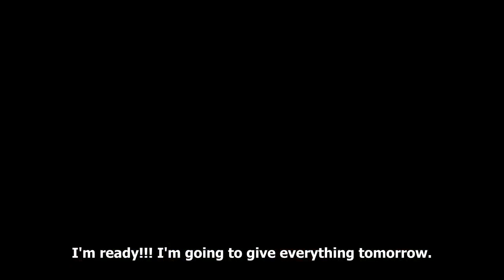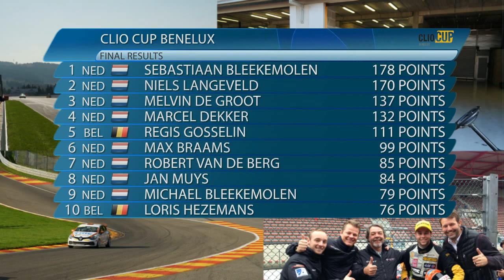Niels Langeveld Clio Cup Benelux Circuit Spa Francorchamps Crash & Win 11 & 12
Sassenheimse coureur knokt zich terug in Clio Cup Benelux
Niels Langeveld op titelkoers na knappe overwinning op Spa-Francorchamps

Spa-Francorchamps, 5 oktober 2014 – Niels Langeveld heeft vandaag in de Clio Cup Benelux wederom zijn enorme vechtersmentaliteit getoond. Nadat pech hem in de eerste race op Spa-Francorchamps ver had teruggeworpen, wist de kopman van Certainty Racing Team de tweede heat op prachtige wijze te winnen. ‘Ik sta in het klassement nu nog maar 8 punten achter op de eerste plaats. Dat wordt over twee weken tijdens de Formido Finaleraces op Zandvoort echt vuurwerk’, aldus de blije coureur uit Sassenheim. ‘Ik doe weer volop mee in de strijd om het kampioenschap.’
Met liefst drie overwinningen en een derde plaats in de laatste vier races, kwam Niels Langeveld vol zelfvertrouwen naar het circuit van Spa-Francorchamps. Dankzij de fraaie resultaten van de afgelopen tijd, was hij opgerukt naar de tweede plek in het tussenklassement. Omdat lijstaanvoerder Sebastiaan Bleekemolen dit weekend niet op Spa aanwezig kon zijn, bood dit Langeveld een fraaie kans om de kloof van 34 punten te verkleinen. En daarmee nog kans te maken op de felbegeerde titel in de Clio Cup Benelux.

Goed begin
Het weekend op het beroemde Waalse circuit begon goed voor Niels Langeveld. De coureur van Certainty Racing Team was op vrijdag erg snel. Met een eerste en tweede chrono tijdens de twee vrije trainingen, was de snelheid uitstekend.
Een dag later verging het de tweevoudig nationaal autosportkampioen echter een stuk minder. Tijdens de belangrijke kwalificatie hadden de wielen te weinig druk op het asfalt, waardoor de Clio niet maximaal opereerde. ‘Bovendien kon ik tijdens mijn snelle rondjes geen goede slipstream vinden’, stelde Langeveld na afloop. ‘Met een 7de startplek voor de openingsrace en een 4de startpositie voor de tweede manche, kon ik absoluut niet tevreden zijn.’

Nattigheid
Toen de 23 rijders uit de Clio Cup Benelux zich zondagochtend 10.00 uur opmaakte voor hun eerste wedstrijd, waren de omstandigheden totaal anders dan een dag eerder. De zon had plaatsgemaakt voor een natte baan. Bovendien was het in de Waalse Ardennen dermate donker, zodat alle rijders hun lampen hadden ontstoken.
Hoewel het niet hard doorregende, was de keuze voor regenbanden de enige juiste. De twee coureurs die voor slicks kozen, gleden al snel alle kanten op. Langeveld was op zijn regenrubber prima weg en had tijdens de openingsmeters een paar plekjes goedgemaakt. ‘Ik ging van P7 naar 5, waarna ik in de eerste bocht in contact kwam met de auto van Robert van den Berg. Daarbij toucheerde mijn linkervoorwiel zijn rechterachterband. Bij deze actie raakte mijn fusee krom en stond vervolgens ook mijn stuur scheef. Hierdoor was mijn auto dermate slecht te besturen, zodat ik steeds meer terrein verloor’, aldus Langeveld, die op een teleurstellende 11de plek werd afgevlagd.
Sterke comeback
De titelkandidaat heeft zich dit seizoen echter al vaker na tegenslag weten te terug te knokken. Zo ook dit keer. Slechts enkele uren én een uitstekende reparatie van de fusee van de Certainty-monteurs later, greep Langeveld de zege. Het was een winst die hij allesbehalve cadeau kreeg, want de tegenstand van ervaren rijders als Melvin de Groot, Pim van Riet en Marcel Dekker was fel. ‘Mijn start was perfect. Ik ging al rap naar P3 en kon in La Source ook aan Pim van Riet voorbij. Toen Melvin de Groot halverwege het eerste rondje een foutje maken, kon ik direct naar de kop. Dat was ideaal. Hoewel er drie sterke coureurs in de buurt bleven, kon ik alle aanvallen afslaan. Ik had een supergoede auto en ging als een kogel. Het was een heerlijke race, die ik met een fraaie overwinning kon afsluiten.’
Op naar de Formido Finaleraces
Over twee weken wordt de Clio Cup Benelux 2014 afgesloten tijdens de Formido Finaleraces. Deze worden 18 en 19 oktober verreden op Circuit Park Zandvoort. Tijdens de afsluitende twee heats zullen Niels Langeveld en Sebastiaan Bleekemolen een ongetwijfeld zeer spannend gevecht om het kampioenschap aangaan. ‘Het wordt vuurwerk’, zo belooft Langeveld. ‘We zullen tijdens de Formido Finaleraces veel sponsors en gasten ontvangen. Ik wil bij deze al mijn ondersteuners bedanken, die het voor mij mogelijk maken dat ik dit jaar weer in een prachtige competitie in de top kan meeracen. Ik ga er straks in Zandvoort dan ook alles aandoen om die steun om te zetten in een nieuwe titel. Zodat ik op de meest mooie wijze al mijn sponsors kan bedanken.’